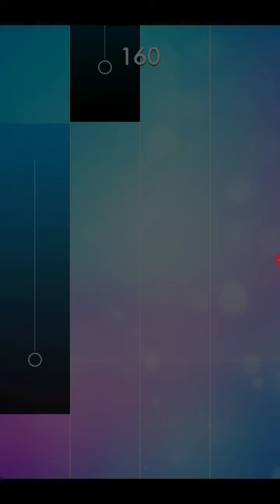Hi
Ich habe dieses Video mit Capture Recorder aufgenommen. Mit dieser App ist es ganz einfach den Bildschirm aufzunehmen und zu streamen. Download-Link: